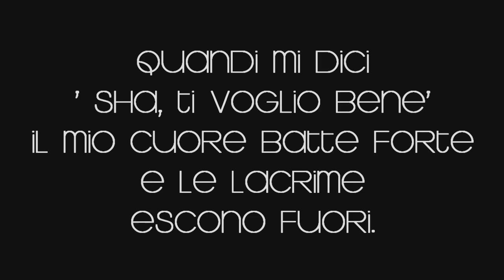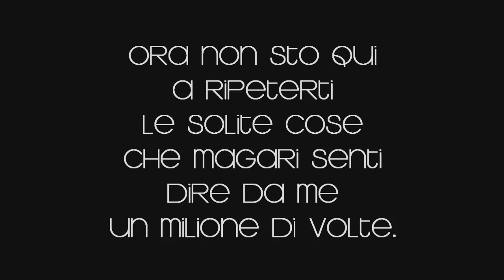Per Ilenia ♥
Ecco qui il video che ho fatto per te, spero ti piaccia anche se è orrendo ;)♥♥